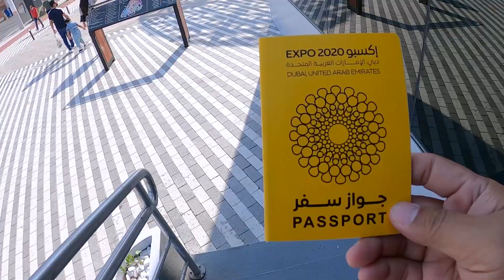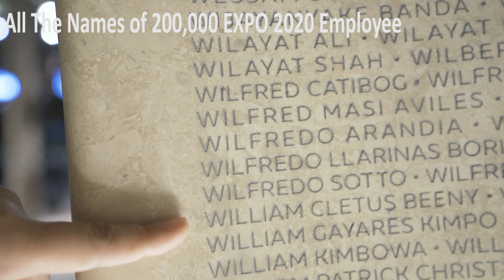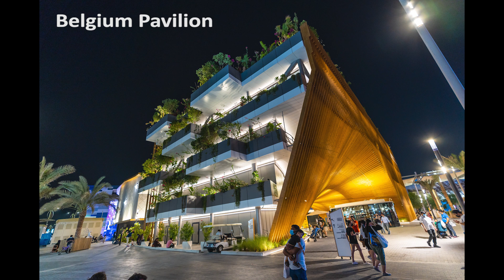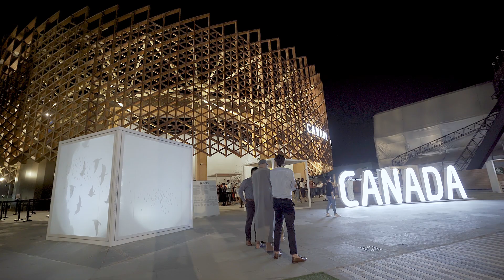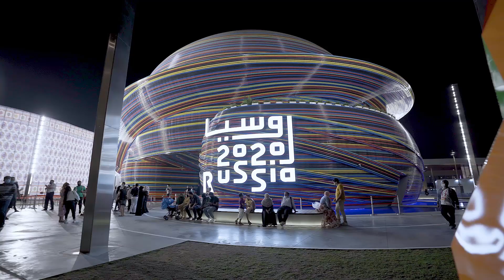DUBAI EXPO 2020 PAVILION ARCHITECTURAL DESIGN PHOTOGRAPHY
This video it will show the Beauty of Dubai Expo 2020 Architectural Design
of Some Pavilion With Amazing Design. I Took Some Photograph Watch and Enjoy

WELCOME TO  LEAGUE PHOTOS & FILM

*FAQ
im a photographer, portrait, landscape, event's, street, culture, food and travel